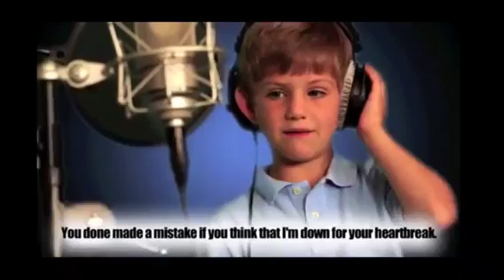MattyBRaps Hooked on You (music videos)